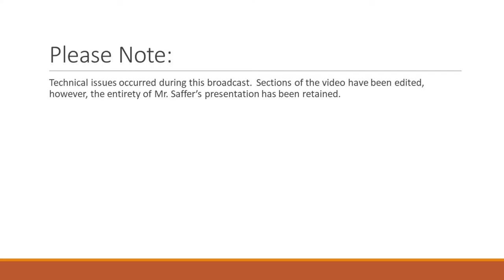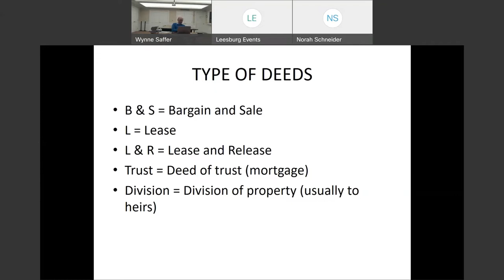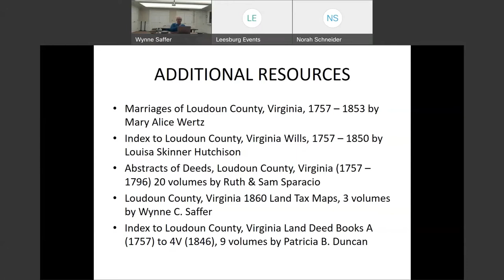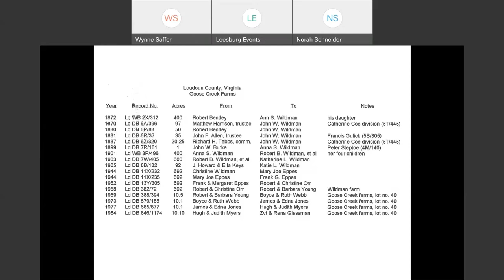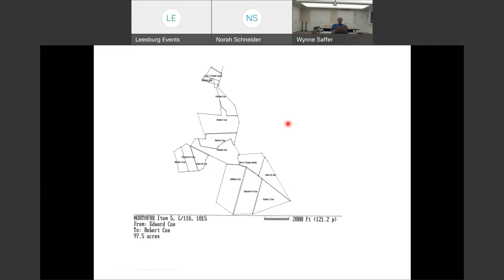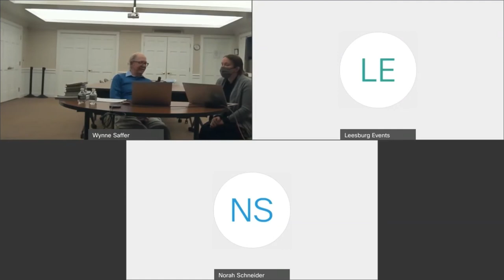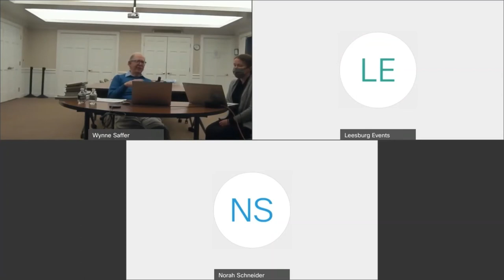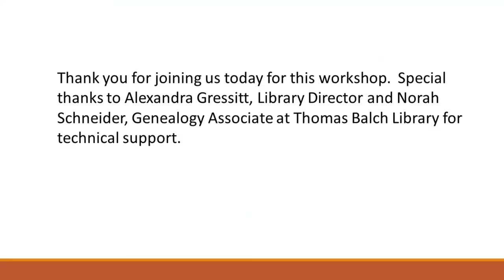Researching Using Deeds with Wynne Saffer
Wynne Saffer, author of Loudoun County, Virginia 1860 Land Tax Map, will use a case study to demonstrate how to establish chain of title using deed indexes and other types of land ownership changes such as wills, marriages, old advertisements, and chancery cases.